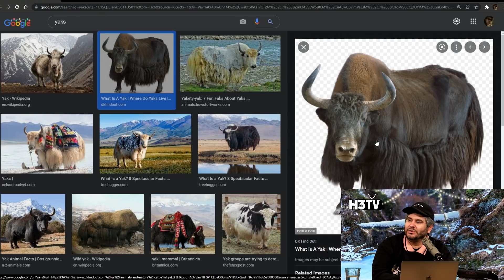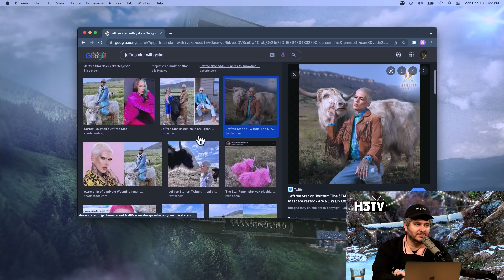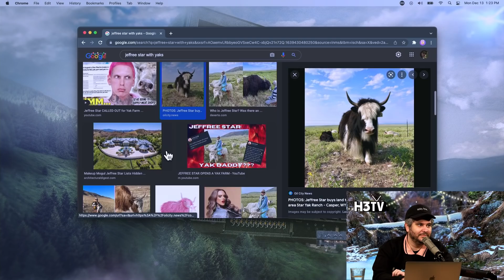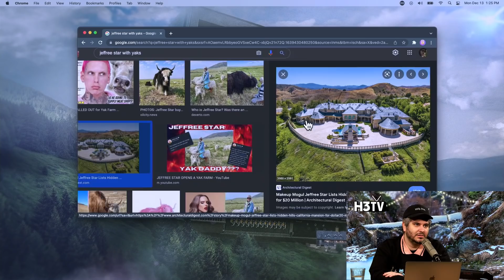Ethan Reacts To Jeffree Star Becoming A Yak Farmer